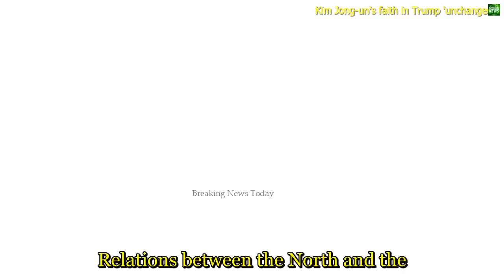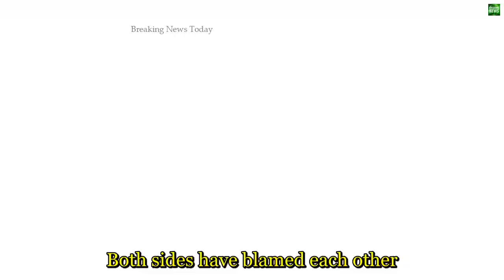1612 Breaking News Kim Jong un's faith in Trump 'unchanged'